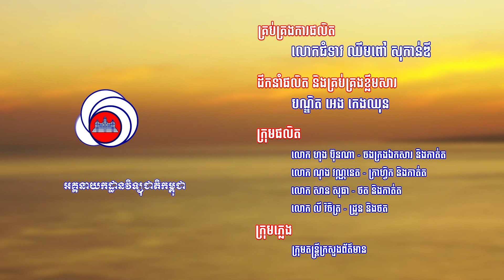បទ ៖ តបគុណគ្រូយើង (ឌៀប សិដ្ឋសុធា)